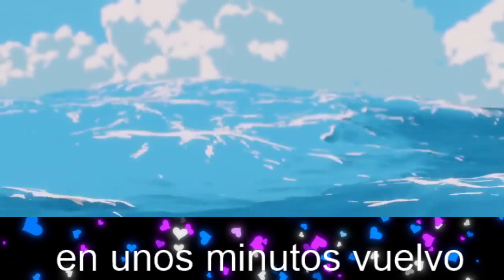fate grand order / el hacer ejercicio de manera diferente